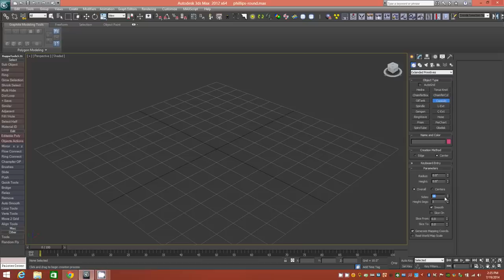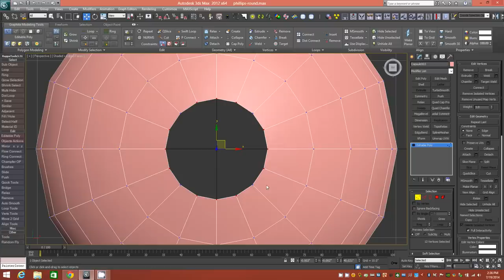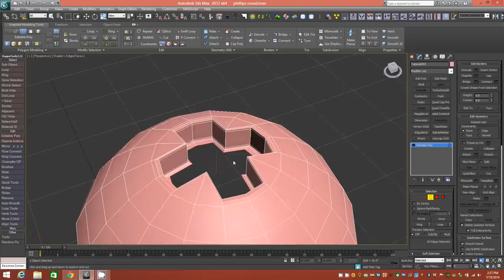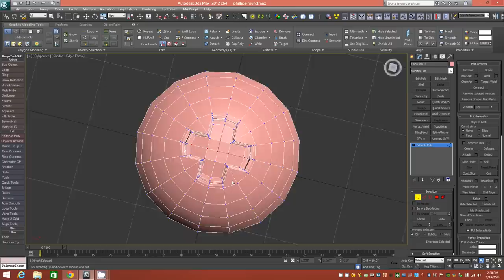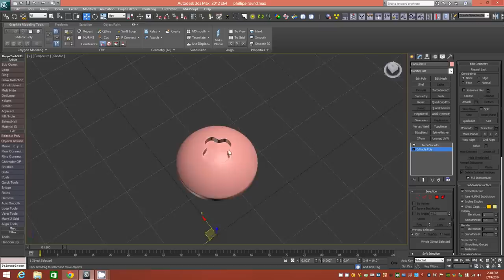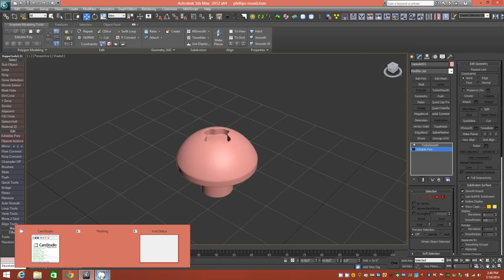3D Tutorial: How to model a Phillips style screw head in 3dsmax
How to quickly, and easily, model a Phillips Round Head screw, without using booleans, or any tedious cleanup.  This is only one of several possible ways to get this kind of result, but I favor this technique for it's simplicity, and control.  These techniques should translate also to any polygonal modeling package, and work just the same, so long as the package has the basic essential modeling tools needed.

Sorry once again for no commentary or audio.  I have added annotations, so please be sure your annotations are enabled on Youtube settings.